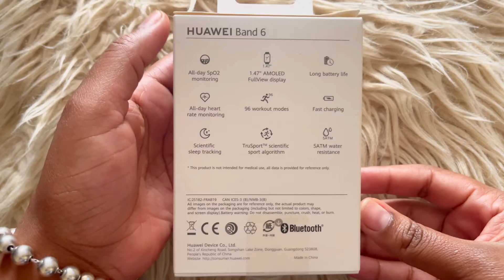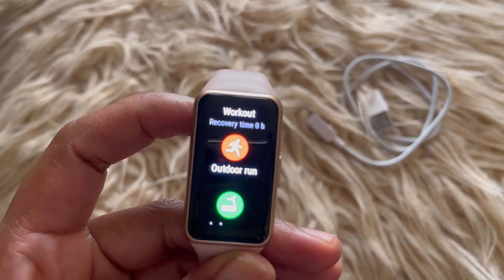Huawei band 6 unboxing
huawei band 6 unboxing video.